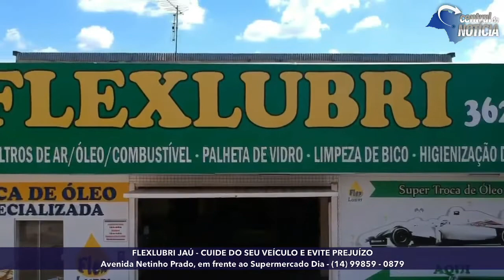PRA VOCÊ NÃO FICAR "NA MÃO", FLEXLUBRI JAÚ É A SOLUÇÃO